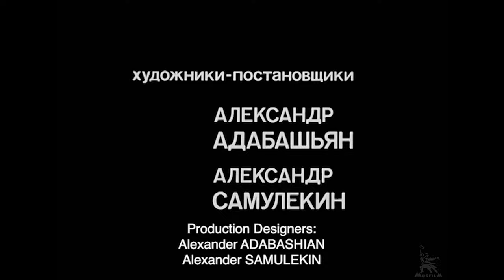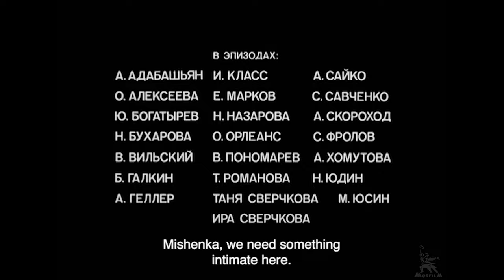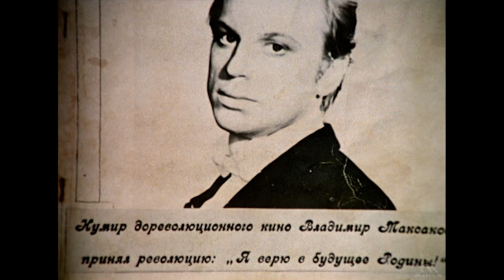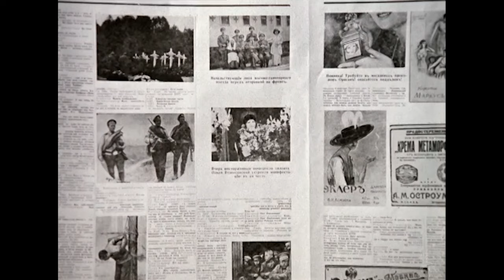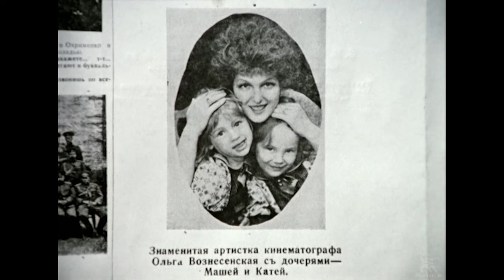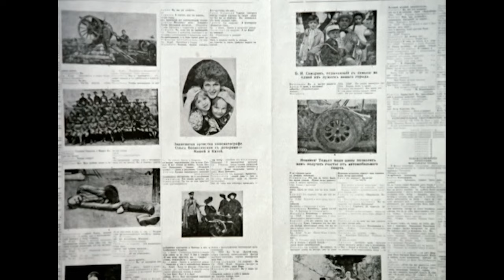Slave of love | DRAMA | FULL MOVIE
Civil War. In a seaside southern town occupied by whites, famous movie star Olga Voznesenskaya is acting in new drama named "Slave of Love". The cameraman Victor Pototsky is an underground revolutionary. Victor, risking his life, illegally filmed arrests and executions perpetrated by white counterintelligence. Olga admires his courage. Gradually, this feeling turns into great love...

Year of production: 1976

Director: Nikita Mikhalkov
Writers: Andrey Mikhalkov-Konchalovsky, Friedrich Gorenstein
Composer: Artemyev Eduard
Operator: Lebeshev Pavel
Production Designers: Samulekin Alexander, Adabashyan Alexander

Cast: Alexander Kalyagin, Oleg Basilashvili, Nikita Mikhalkov, Evgeny Steblov, Vera Kuznetsova, Elena Solovey, Nikolai Pastukhov, Rodion Nakhapetov, Inna Ulyanova, Konstantin Grigoriev, Mikhail Chigarev, Alexander Yakovlev, Roninson Gottlieb, Nikolai Yudin